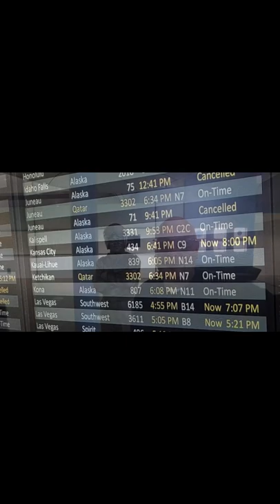Mclaren shorts youtubeshort Short supercar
Mclaren

Mclaren Technology Centre the Camelot of Supercars, with Amanda Mclaren  - Mclaren Supercar.  Enter with me into the world of Mclaren Supercars, where the dark art of Human, and Science create Magic for the Driver.  I had the opportunity to meet with Amanda Mclaren, very much in my mind Motorsports Royalty, and truly in touch with the Human Component of what enhances the driving experience.  Mclaren has done that.  This isn't your average supercar manufacturer, not even a little.  Mclaren is something different, something every track junkie, can appreciate, the human component drives them to create, innovate, and push the boundaries of capability is the search for Fast.  That seems very much the essence of Bruce Mclaren, which is personafied in everything that Mclaren does.  They push the Limits on the Racetrack, and that translates to us the Drivers.  Every car built bespoke for the Customer has the human element added, like a magic that I could never portray in words, nor in video.  I can assure you for me?  It's more than magic, it's relateable, always pushing for constant improvement, always wanted to see success for those around me, always pushing my own limits.  Thats what Mclaren does, it speaks to me, not only as a Driver, but to every bit of my being.

Mclaren makes more than supercars, or unmatched bespoke luxury cars in my mind, the embed their spirit into the driving experience.

I feel unworthy to have ever been invited to this, and so very grateful, you guys know me, I'm just a regular guy.  Nobody could tell the story of Bruce Mclaren, than the Princess of the Marquee Amanda Mclaren, I think you Petrol Heads will like this.

A Very Special thanks to all the folks at Mclaren Technology Centre for your hospitality, I'm eternally grateful.

A Very Very Special Thanks to

Roger Ormisher
Amanda Mclaren

A Very Very Very Special Thanks to

You the Viewers, you are Chasing the Apex, thank you so much for allowing me to represent you all, you Petrolheads, you passionate Drivers, it's you that brings these stories alive.